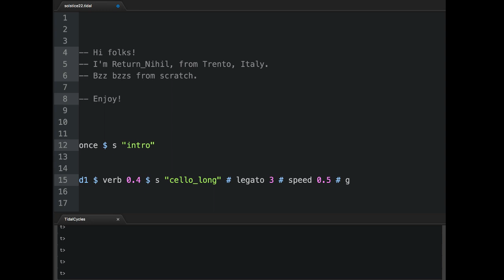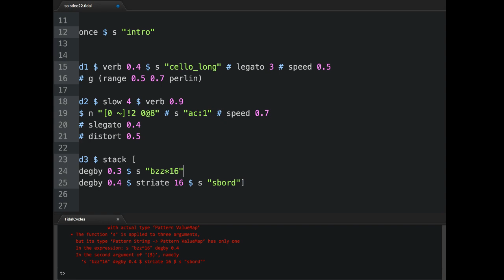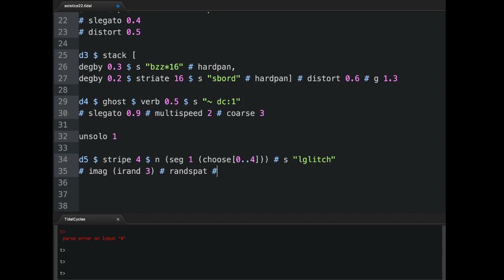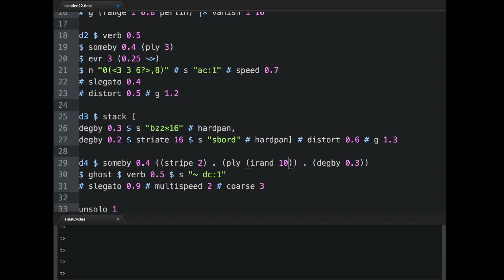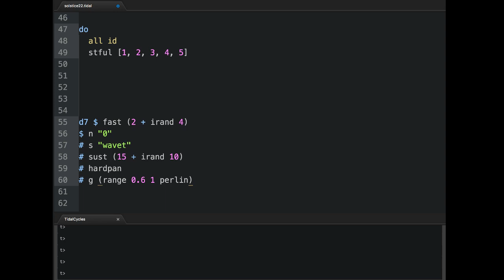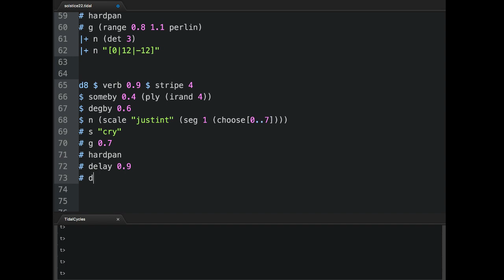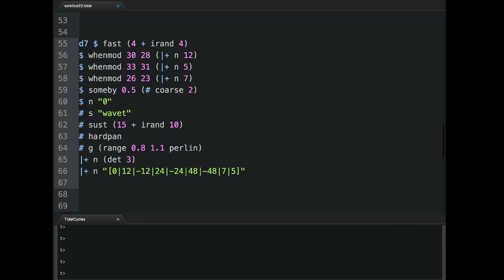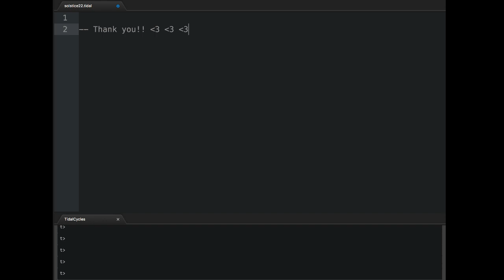Solstice Night Stream December 2022 - Return_Nihil - 2022-12-21 20:00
Solstice Night Stream December 2022 live performance by Return_Nihil from Trento, Italy

Bzz bzzs, blip blops, and other awful sounds